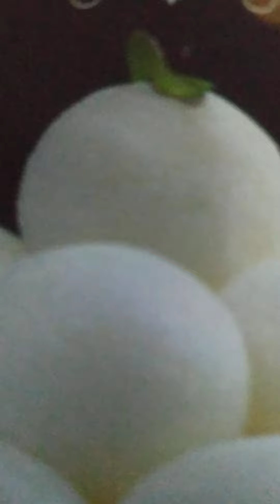बालाजी चालीस केसै करनी चाहिये 9205435316